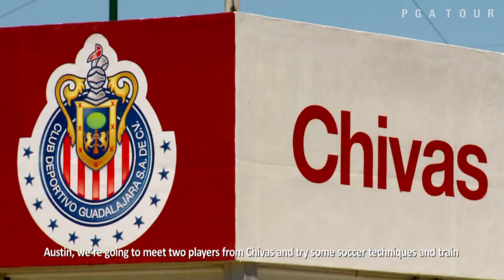PGA TOUR Latinoamérica plays soccer with Chivas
Rodolfo Cazaubon, from Tampico, Mexico and Austin Graham, from San Clemente, California meet two players from the Chivas soccer team and learn some techniques and train with them. .